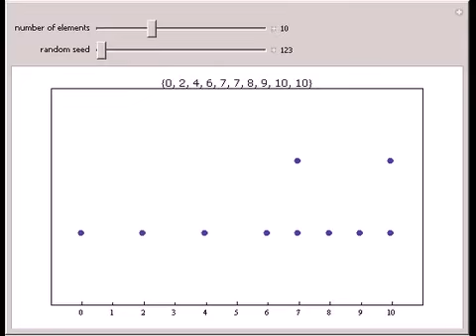Dot Plot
The dot plot has been used for years as a simple exploratory method to visualize small discrete datasets.

Contributed by: Craig Bauling